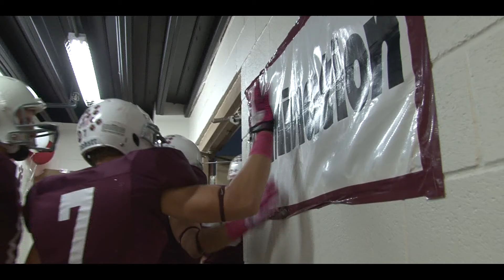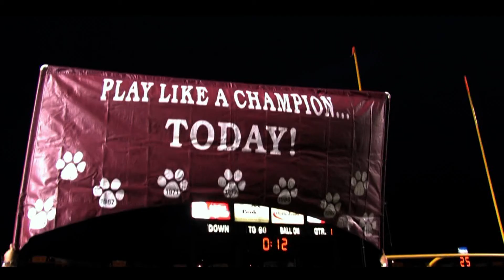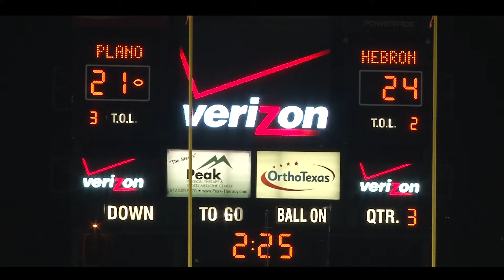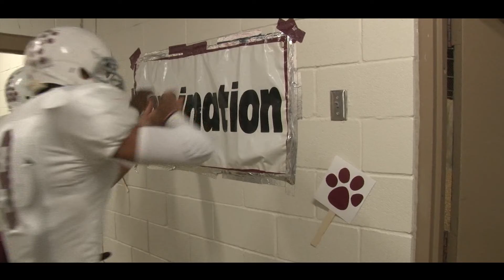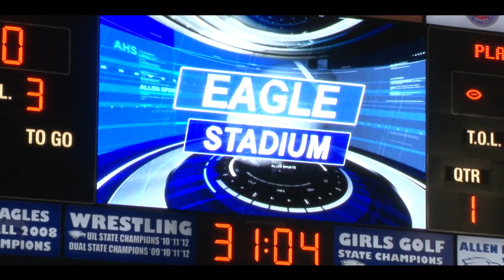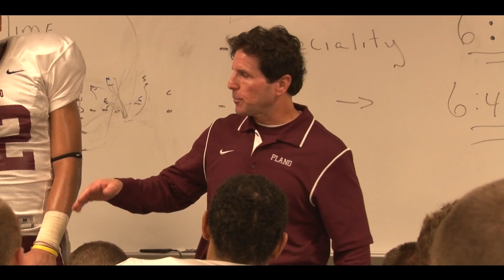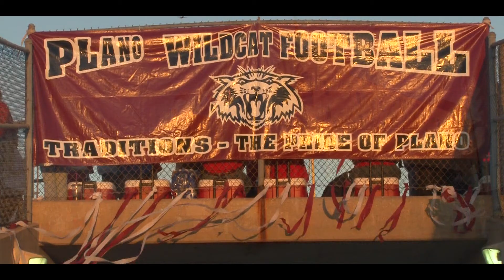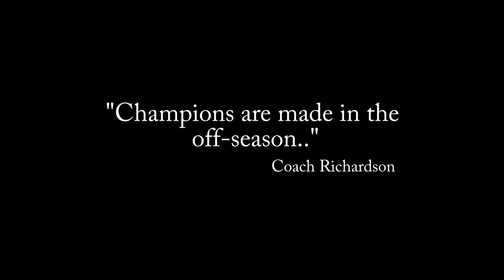Plano Cheer 2012-2013